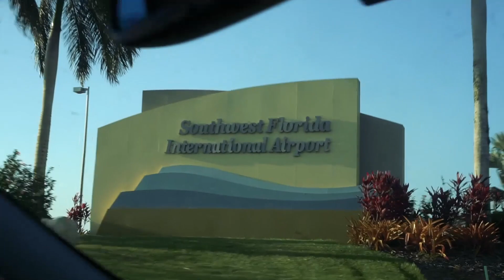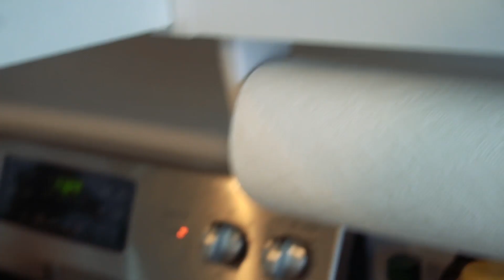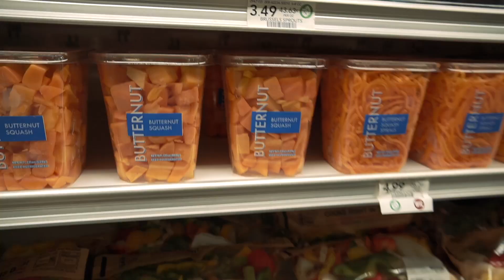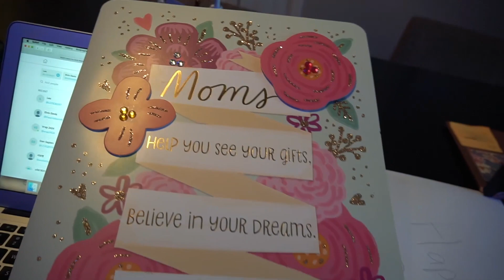Picking up a latina fitness model Mia K Fit!!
Legendary Foods- (high protein pop tarts)

Gym equipment-

CHEWY DISCOUNTS!! For your pup!!

artist.io
License number
345656